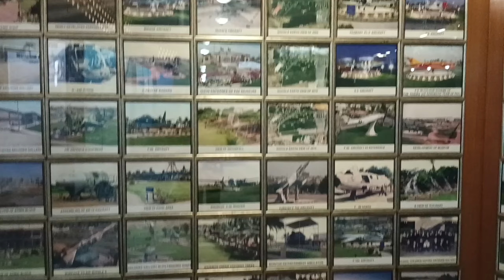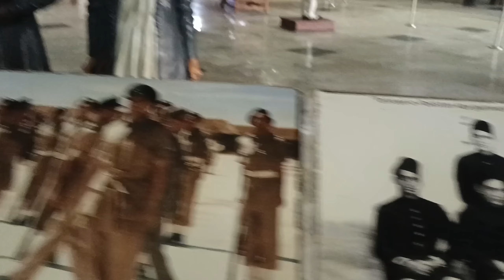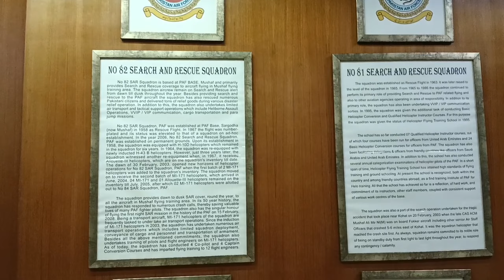Hum Gaye Paf museum || Akhir Ammi Q Nh Gai Hmary Saath??🤔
A.O.A
thnkx for watching.
thnkx for supporting...